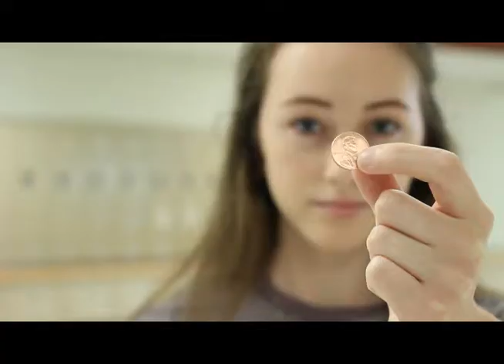Pennies for Preemies 2017